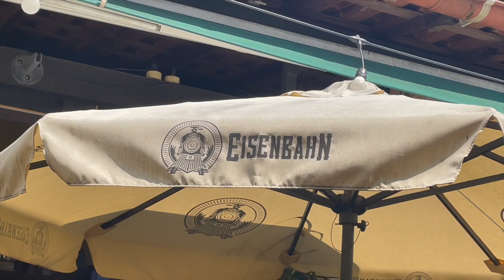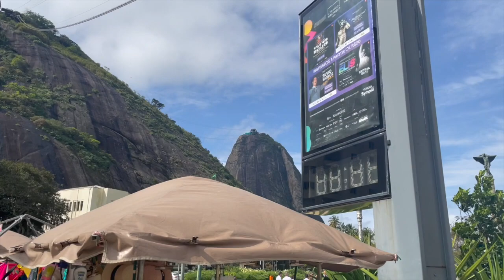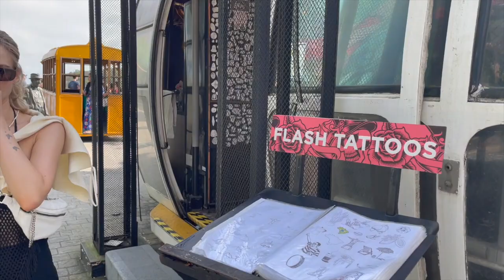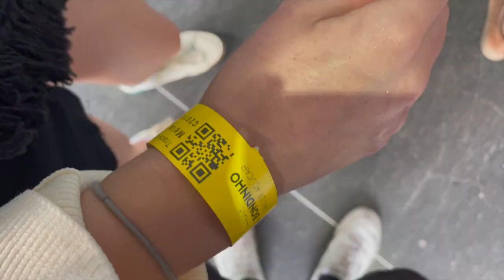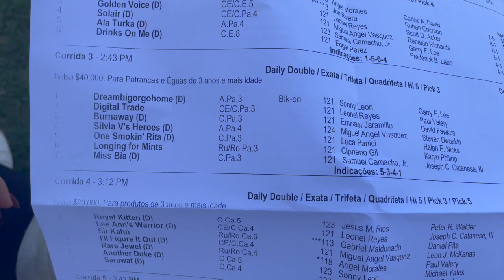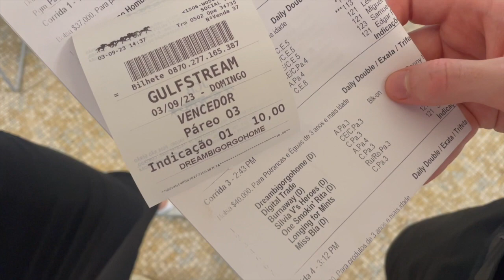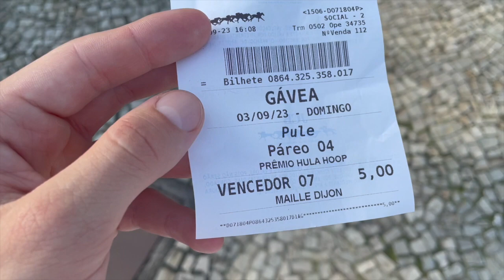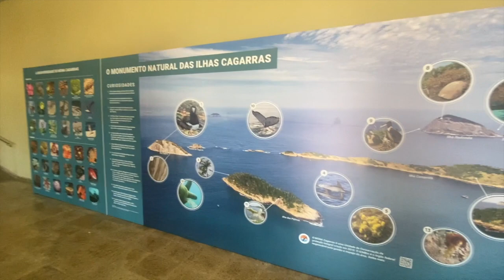VLOG 10 SIGHTSEEING IN RIO DE JANEIRO